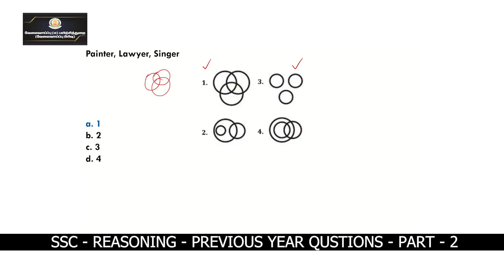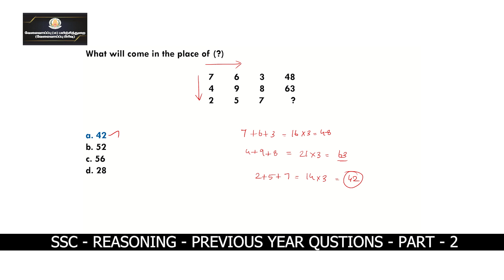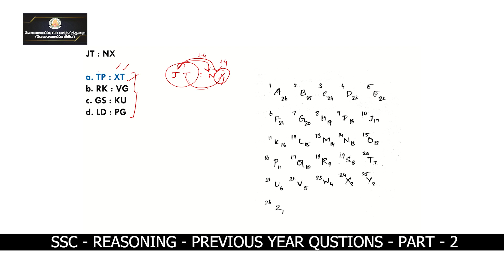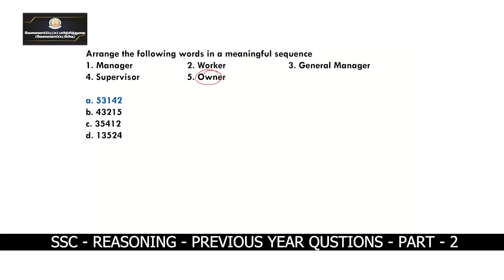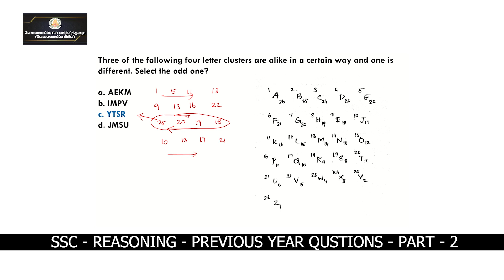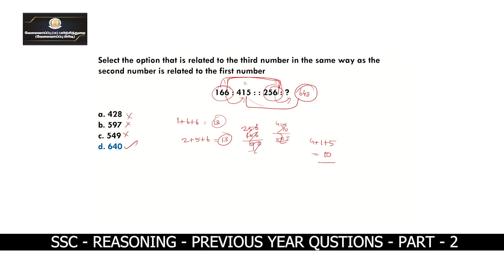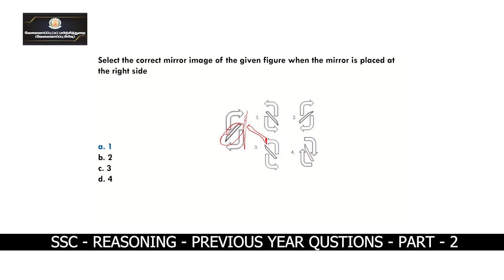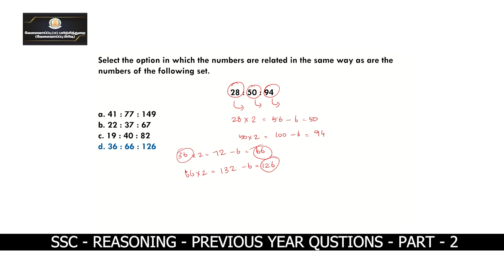KALVI TV | SSC | REASONING | PREVIOUS YEAR QUESTIONS - PART - 02 | Ms. KAVYA